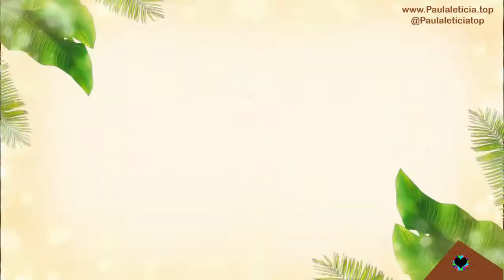Gorda Pode ser estilosa sim !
Provando que gorda pode usar o que quiser e ser estilosa. No vídeo de hoje estou experimentando com vocês os looks plus size que mostrei no vídeo de recebidos.

► Equipamentos ◄
➟Câmera: Canon T6i
➟Câmera: Canon T5
➟Lentes: 18-55mm Canon
➟Editores: Adobe Premiere,Sony Vegas Pro 11 e Wondershare Filmora
➟Celular Sansung.